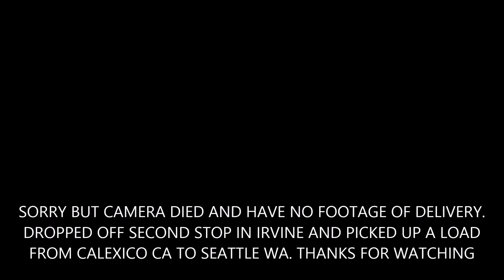VOLVO 679 DELIVERY DAY TRIP 13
Delivery day for trip 13 with Landstar in Irvine Ca